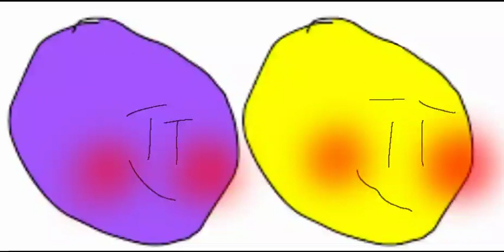i couldn't care less if they aren't canon. I ship it anyway. If u don't like it, you can leave